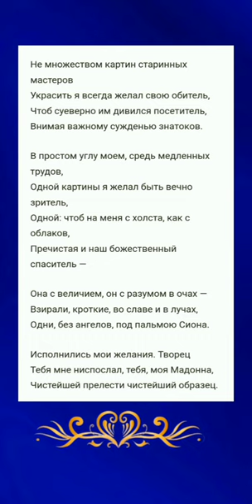А.С.Пушкин и Мадонна Натали с картины Рафаэля. Поэт и Гончарова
@Яндекс картинки
Бриджуотерская мадонна Рафаэль Санти